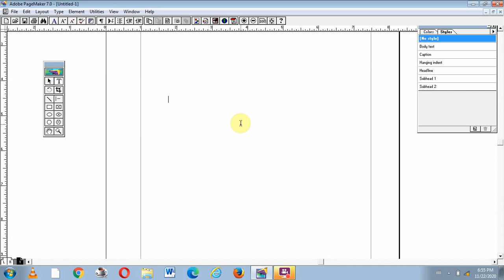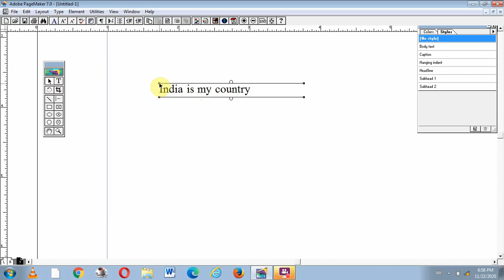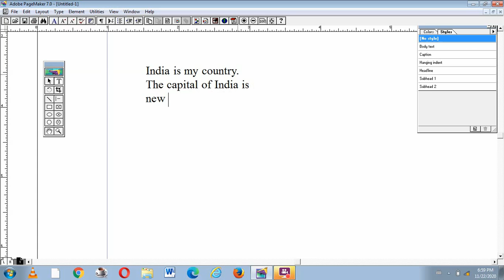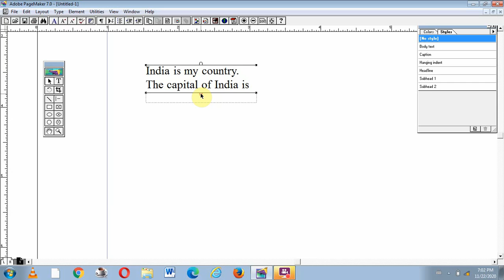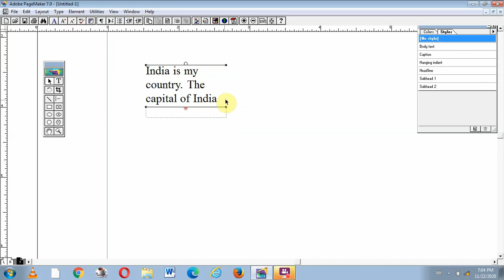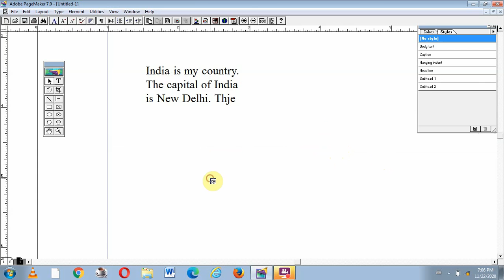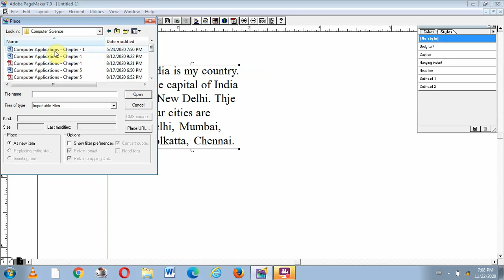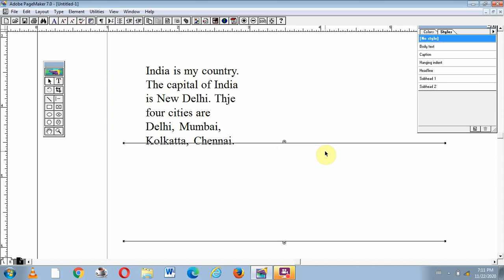12th std Computer Applications Chapter-2 An Introduction Adobe Page maker Part-3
XII std
12th std Computer Applications Chapter-2 An Introduction Adobe Page maker Part-3